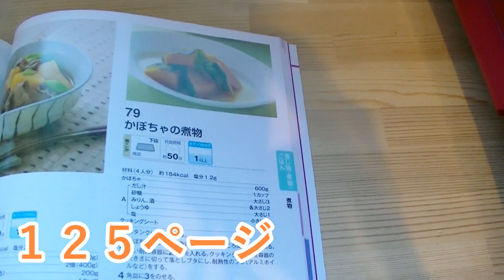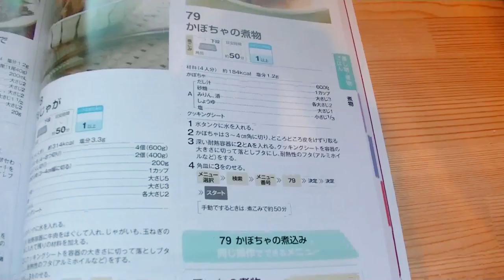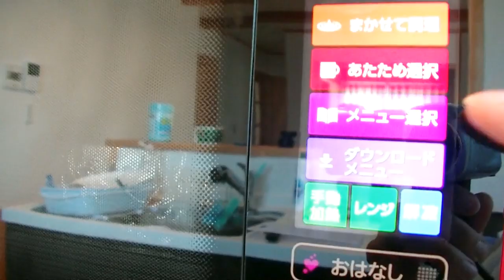HEALSIOでかぼちゃの煮物を作る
オーブンレンジで煮物までできるやん。
食材をセットするだけで後は自動。
下準備のみで料理できます。
料理と言うのか？

半分自動です。
失敗がありません。
しかし、ＩＨクッキングヒーターの方が早い。
それはしょうがない。

これは、速さの勝負ではない。
おいしくできたらそれでよい。
料理初心者の方でも安心。

テレビを見ている間に調理中や。
ＩＨやったら火事いってるところや。
知らんけど。

料理が終わったら音声で知らせてくれます。
このオーブンレンジ、賢い。
後でプリンを差し入れしておこう。
オーブンレンジに。